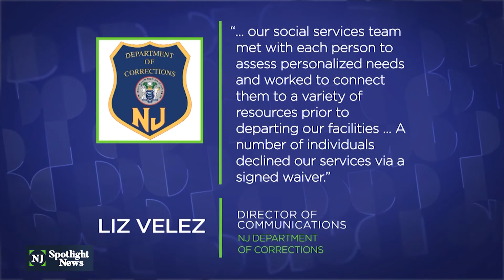Formerly incarcerated facing uneven help from state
Nonprofits across the state filled a void left by the Department of Corrections as inmates were released from prison into a community already reeling from a global pandemic.